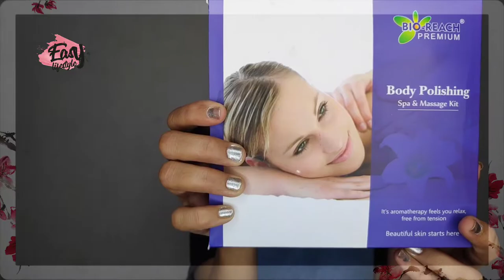REVIEW: BIO-REACH BODY POLICING SPA AND MASSAGE | EASYLIFESTYLE1212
Jovees Manicure kit buy

 Prima Donna Round Cotton Pads, Pack of 2 (200 Piece)
Garnier Skin Naturals, Micellar Cleansing Water, 125ml

:Makeup:
Faces Canada Line & Lash Value Set, Eyeliner (Black) & Mascara (Black), 250

Lotus Herbals Maxlash Botanical Mascara | 4g

Lotus Make-up Natural Kajal, Black, 4g

:Hair care:
Jeevanras Mukti Gold Hairwash Combo (500 ml)-Pack of 2
Watch my more video

Thankyou